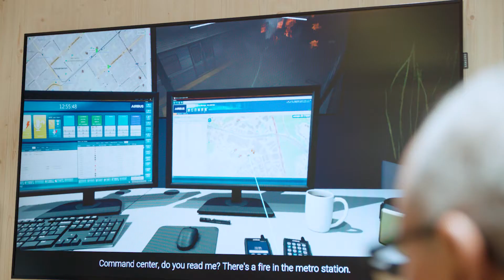What is the one thing about virtual reality and emergency response that no-one knows about?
Luis Zuniga Mayorga from Airbus reveals something surprising about virtual reality (VR) and emergency response. VR and AR will play an increasingly important role in the very near future for rescue services, firefighters, and others.
Intelligence Shared. Video interview from Critical Communications World CCW2018.